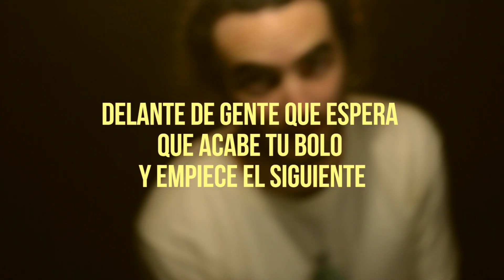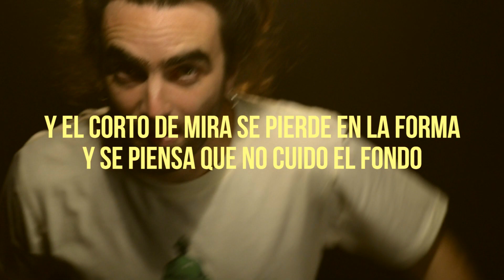SUENA - Moisés No Duerme (Raperos de Emaús)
"Suena" es el segundo vídeo adelanto del próximo trabajo de Moisés No Duerme titulado "Leve", que verá la luz el 19 de Febrero de 2018.

Grabación: Abel Castro
Edición: Moisés Berdonces

Letra e instrumental: Moisés No Duerme